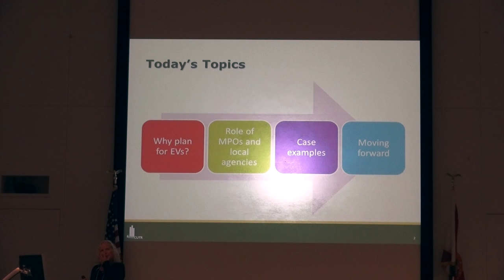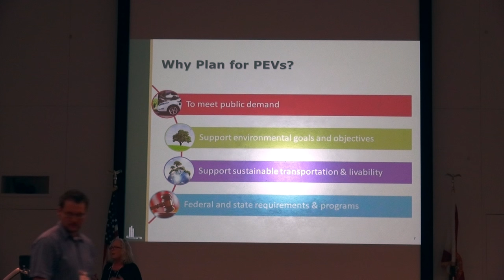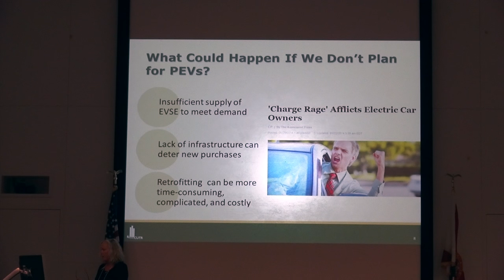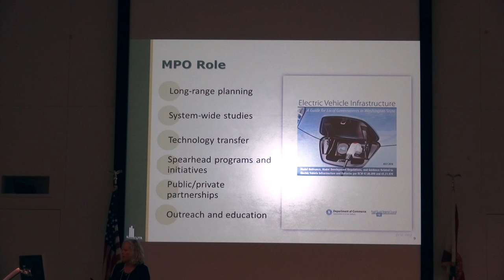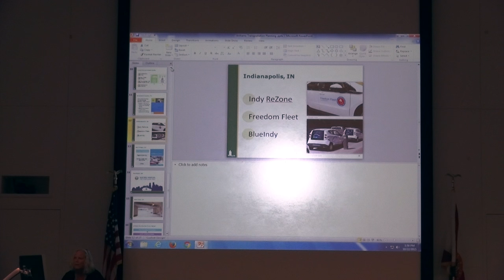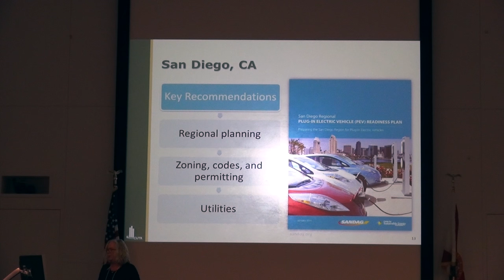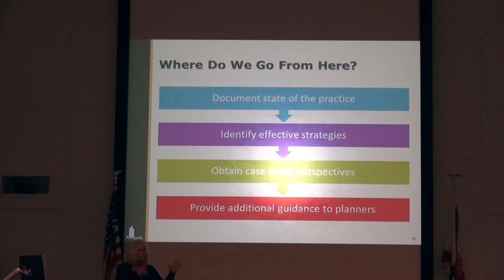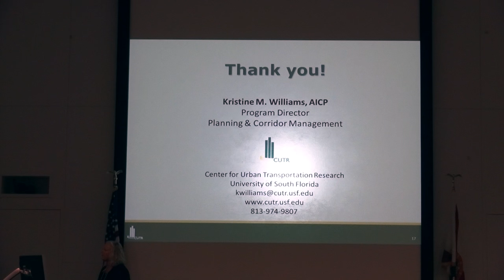Transportation Planning for Electric Vehicles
This presentation from the EV Transportation & Technology Summit is about the connection between electric vehicles and transportation planning.